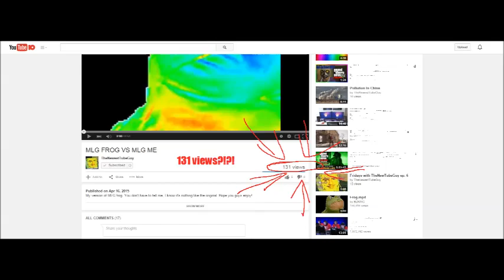thenewesttubeguy is a hacker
loomynarty